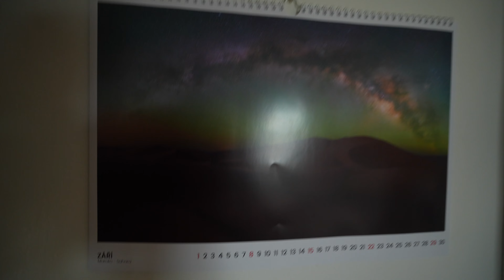Našel jsem si v Norsku práci snů 🇳🇴📸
Našel jsem si v Norsku práci snů 🇳🇴📸 Čeká mě poslední sezóna na severu Norska a rád bych si to tady ještě zdokumentoval. Podívejte se na nové video a napište mi, co byste rádi viděli v tom příštím 🙂